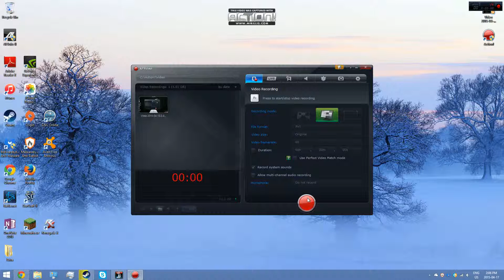SOASE Battle HD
Recorded this 4 months ago. Found it in my video folder. Enjoy!